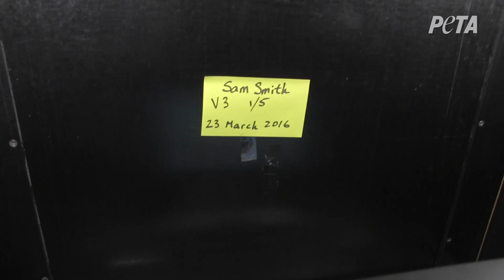Brain-Damaged Monkeys Terrorised With 'Snakes'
PETA US has obtained never-before-seen video footage showing brain-damaged monkeys being terrorised with rubber snakes and spiders. Find out more about the laboratory, similar experiments in Europe and how you can help monkeys